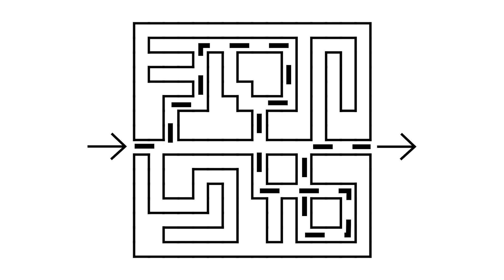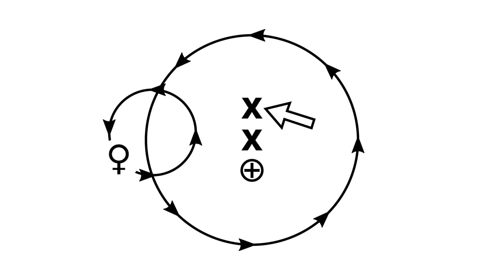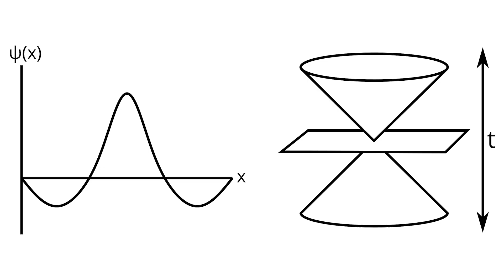What is Occam's Razor?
This week we learn about a famous but often misunderstood principle in philosophy, and how we can use this principle to help guide us in choosing appropriate models and theories.

Occam refers to William of Ockham, a 14th century English logician and theologian. A “razor” in philosophy is a guiding principle that helps philosophers “shave away” unlikely or unuseful explanations for a phenomenon. In the case of Occam’s razor, overly complicated explanations are shaved away. More directly, if two competing explanations, theories, or models explain the same phenomenon equally well, philosophers generally prefer the explanation that makes the fewest assumptions. William of Ockham was not the first to propose such a principle, as it was famously used by Aristotle, St. Thomas Aquinas, and other philosophers before him. He did, however, use the principle in much of his philosophical work, and thus the razor became associated with him.

It is important to note that Occam’s razor does not make any claim about which of two competing theories is actually true, or which will continue to explain the phenomenon as new data is uncovered. Rather, it is a rule of thumb that guides scientists and philosophers when developing and choosing between models and theories. It is particularly effective against the tendency to add assumptions (called ad hoc hypotheses) to an older theory to make it fit with new conflicting evidence.

A good example of Occam’s razor at work concerns the debate between the geocentric and heliocentric models of the solar system. The goal of both models was to explain the motion of the planets as seen from earth. The geocentric model began with each planet following a simple orbit around the earth. However, it was later observed that the inner planets did not simply move across the sky but danced with the sun in a complicated pattern. The outer planets even appeared to turn around and move backward for a brief period in their orbit, before continuing through the sky. Furthermore, the planets moved at different speeds throughout their path. The geocentric model used ad hoc hypotheses to account for these new observations, assuming that the planets orbited on epicycles which themselves orbited the earth, or rather, a point very close to the earth, and that their speed was constant about a third point slightly farther from the earth. When still more discrepancies were observed, more epicycles were added until the model was thoroughly over-complicated. Meanwhile, the heliocentric model more elegantly explained all the observed phenomena by assuming all planets move in elliptical orbits around the sun. Occam’s razor supports this model, which continues to explain newly observed stellar phenomena even today.

There are many other instances in which Occam’s razor supported a successful scientific theory. For example, quantum mechanics and special relativity were both huge departures from previous theories in an effort to avoid extraneous or ad hoc hypotheses. Even before the empirical success of Occam’s razor, the idea drew support due to its aesthetic appeal. St. Thomas Aquinas, Newton, and Galileo all remarked that simplicity was inherently natural and desirable, and physicist Paul Dirac believed that theorists should strive for the mathematical beauty that often accompanies simplicity. Scientists and philosophers alike agree that all theories must be understandable and testable to be successful, therefore pragmatically speaking a model with fewer assumptions and complications is easier to work with. While opponents of Occam’s razor argue that it is subjective and stifles creativity, its successes have earned it a place as a cornerstone of modern philosophy and scientific thinking.